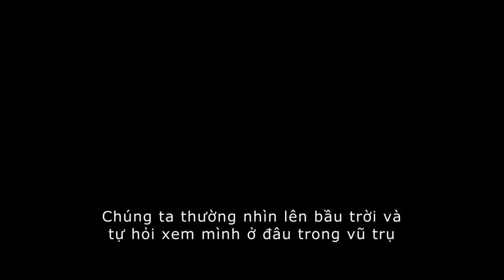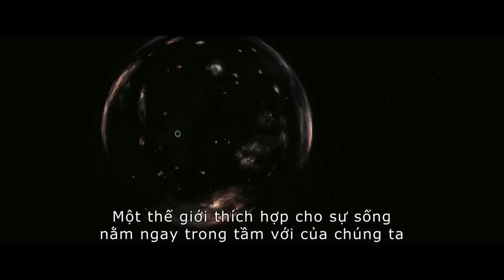Interstella - Hố Đen Tử Thần